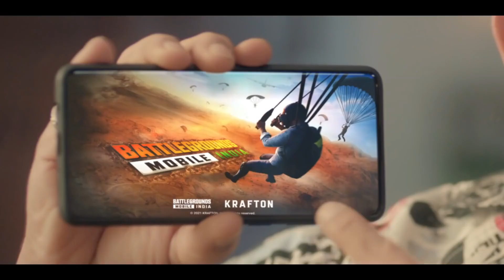Pubg mobile INDIA 🇮🇳🇮🇳🇮🇳 🇮🇳// Preregistration link in Description.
Pre Registration for Battle ground India

BATTLEGROUNDS MOBILE INDIA Official

BATTLEGROUNDS MOBILE INDIA Pre- Registrations to start from 18th May on Google Play Store 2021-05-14. KRAFTON announces  ...

Battlegrounds Mobile India, which is PUBG Mobile's India-specific avatar, is now available to pre-register in the country via Google Play.